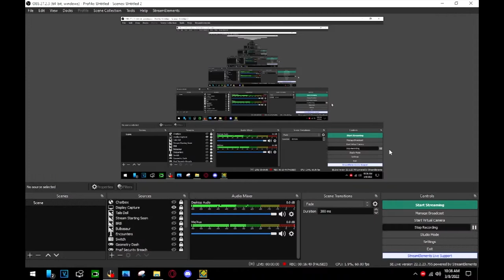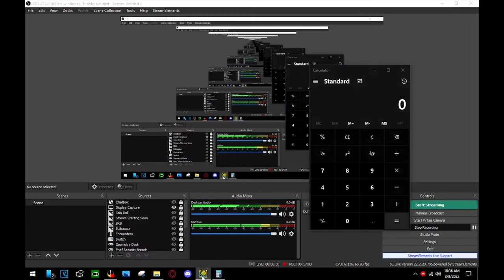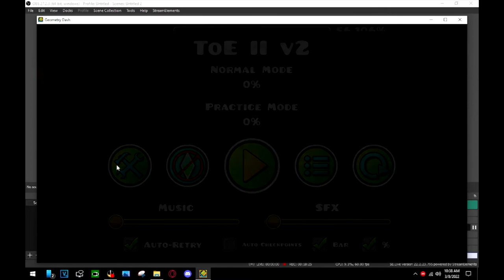ToE II v2 - IIINePtunEIII 100% (Hard Demon)